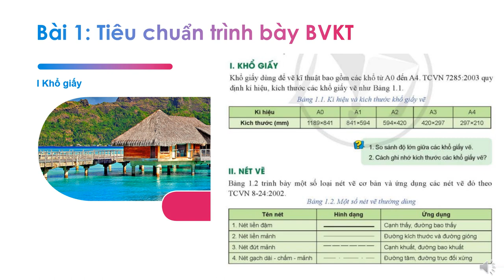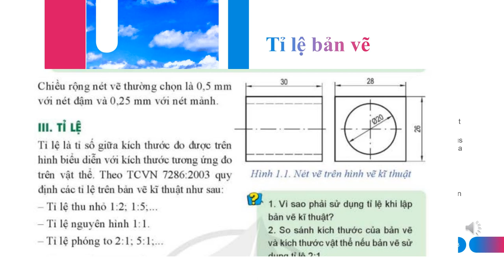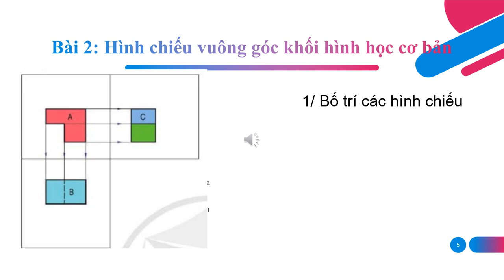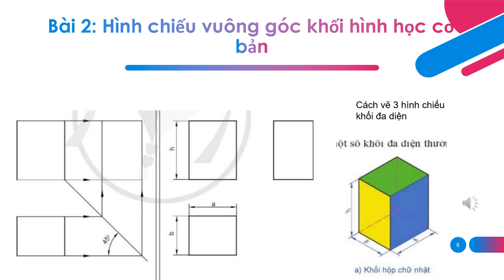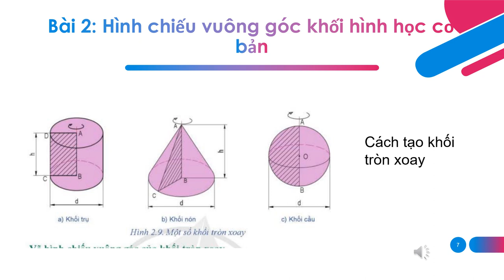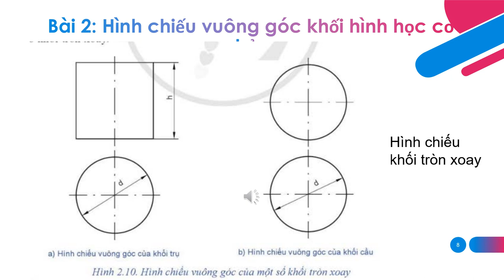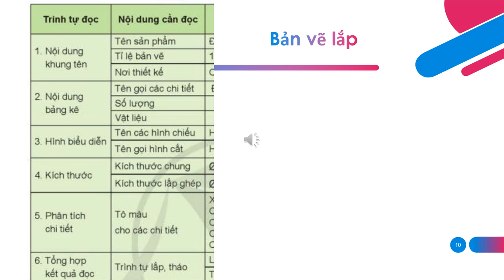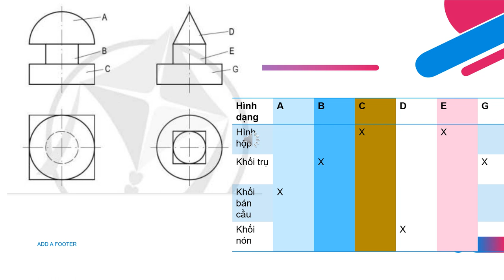CÔNG NGHỆ 8 - Ôn tập GHK1 (2023-2024)